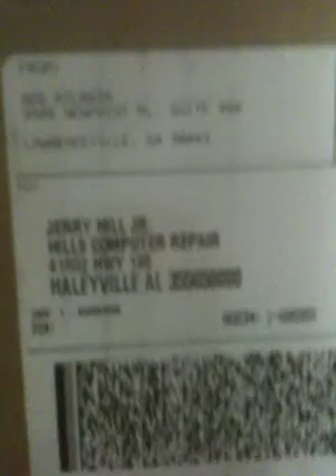Claxton Says 0.1 My first ever Vlog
The first Vlog I ever made. I used an Iphone 3 camera so quality not so good but enjoy anyway... Thank you Slackers.